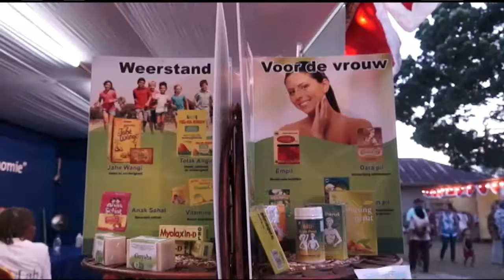04 11 2017 Pharmport NV levert reeds 12 jaar bijdrage aan Surinaamse Gezondheidszorg